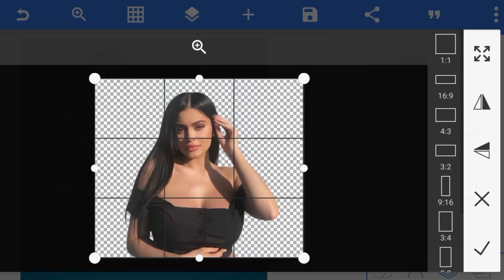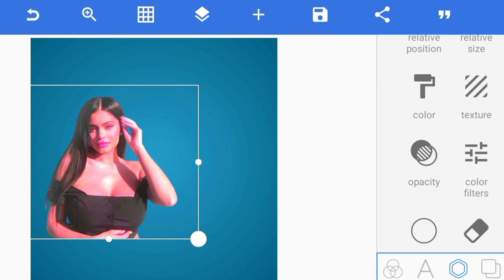How to Joint Picture Editing - Photo Editing - Join Picture Editing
how to join picture
join picture
joint picture editing green background